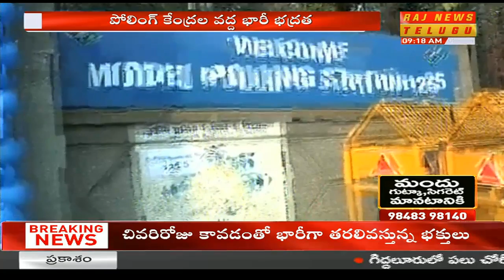Delhi Assembly Elections 2020 Polling Underway || Congress vs BJP || Raj News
Delhi Assembly Elections 2020 Polling Underway - Congress vs BJP.

RAJ NEWS Telugu, 24/7 LIVE news channel dedicated to live reports, exclusive interviews, breaking news, sports, weather, entertainment, business updates and current affairs. Exclusive Live coverage from Telangana and Andhra Pradesh. This Channel is Promoted by ACHALA MEDIA TELEVISION PVT LTD., It's an Official YouTube Channel of RAJ NEWS Telugu.